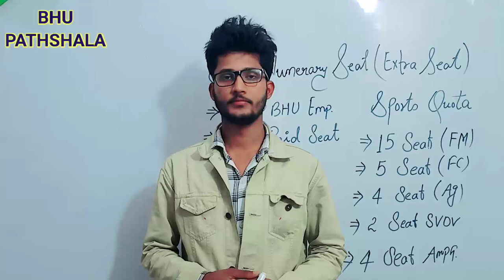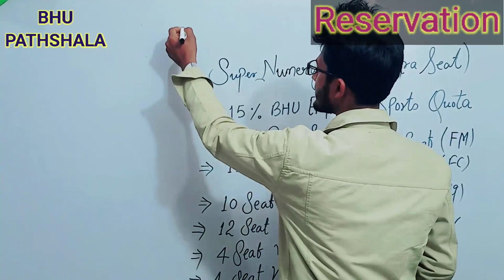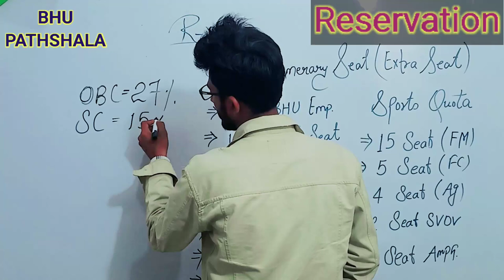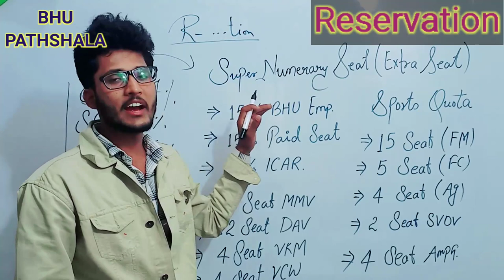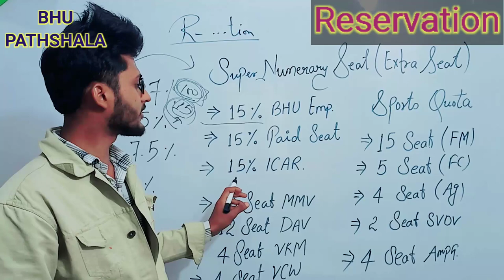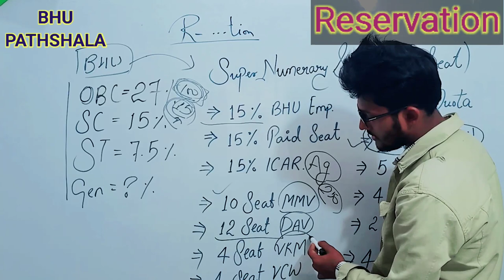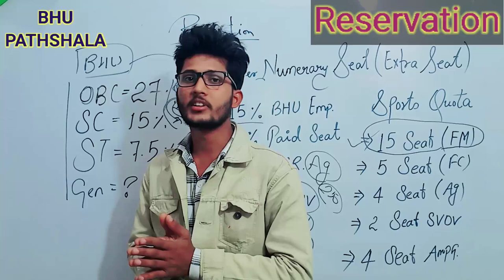BHU में RESERVATION , EWS, GEN,OBC,SC,ST, & EXTRA SEAT.